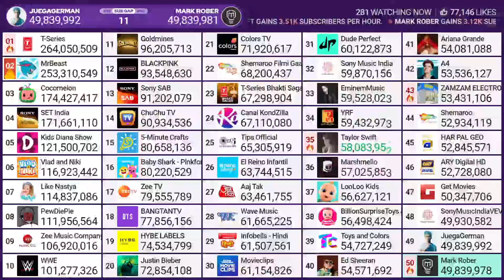Mark Rober Passing JuegaGerman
Credit: MDM